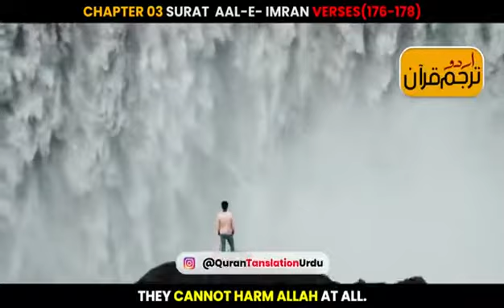Chapter 03 Surat AAL-E-IMRAN